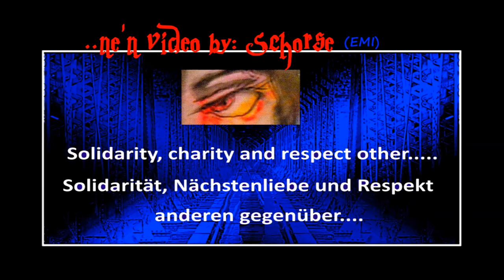Westy Reflector ~ Long Road Ahead ~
music video.
bilder/picture by:Free & Schorse (EMI)
Alles nur aus Spa33    all for fun ;)))